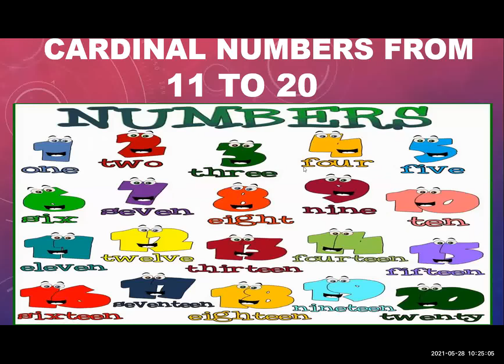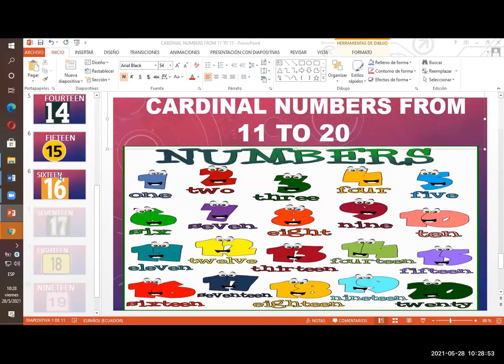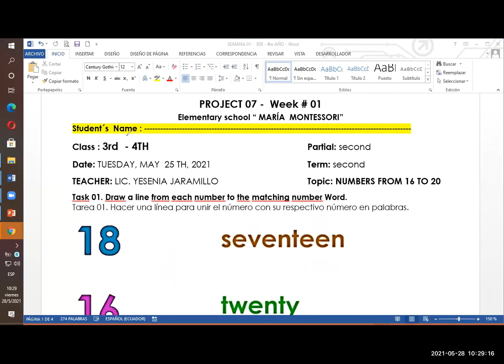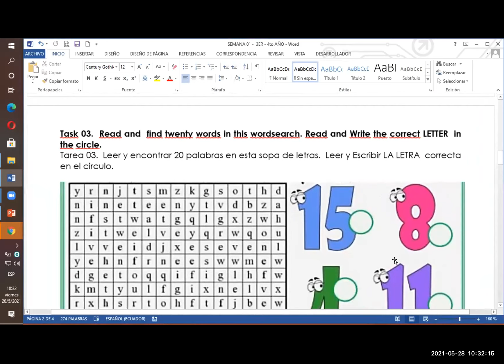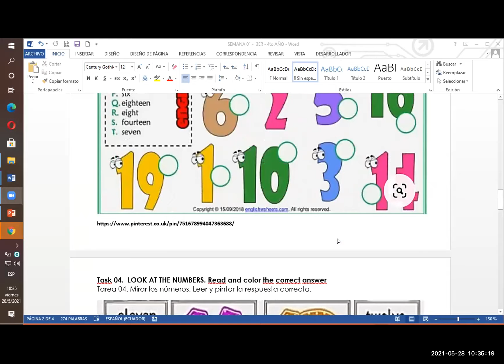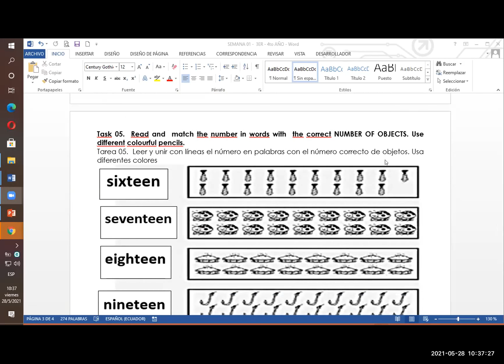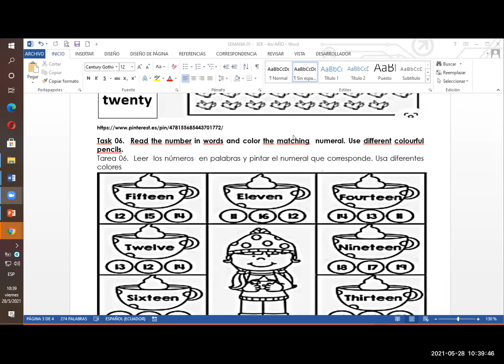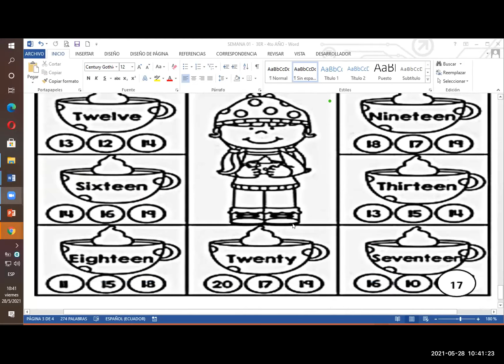SEMANA 01 - PROYECTO 07 - 3RO Y 4TO - MONTESSORI